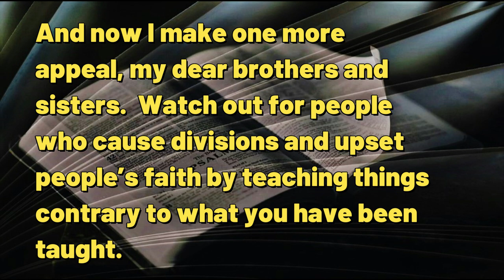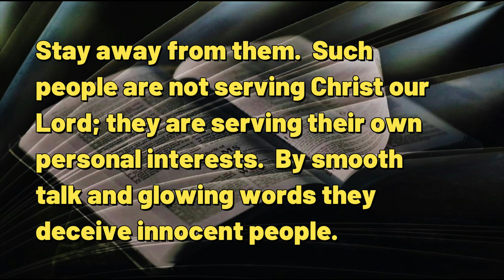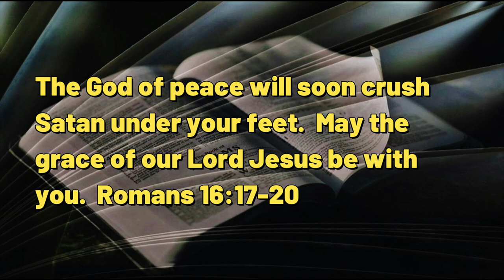092623 Smooth Talk Poison Heart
A DAILY DEVOTIONAL -- exactly five minutes & twelve seconds of help for today's journey.